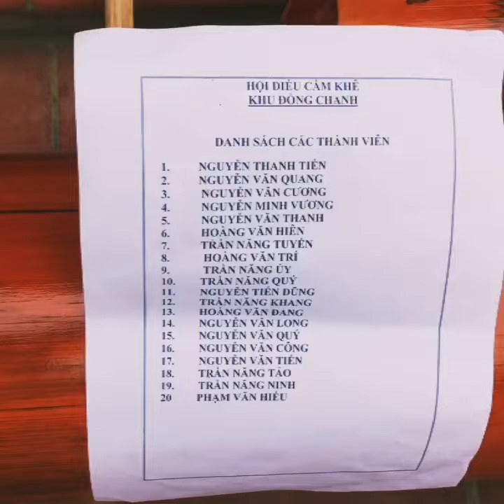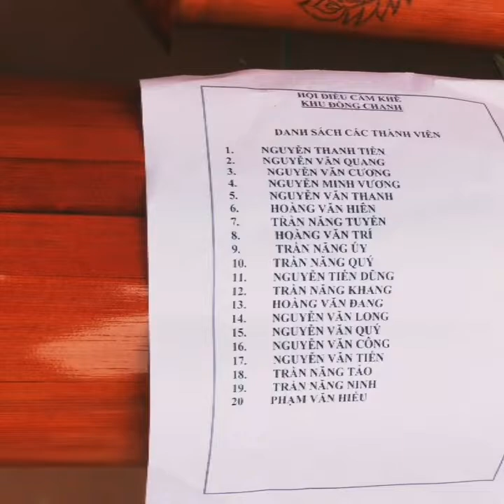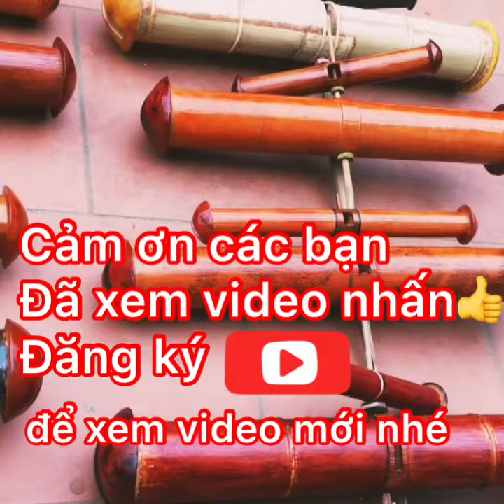Dàn Sáo Diều Khủng Đồng chanh yên dưỡng cẩm khê pt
Những quả sáo diều to và khủng nhất xóm đồng tranh xã yên dưỡng